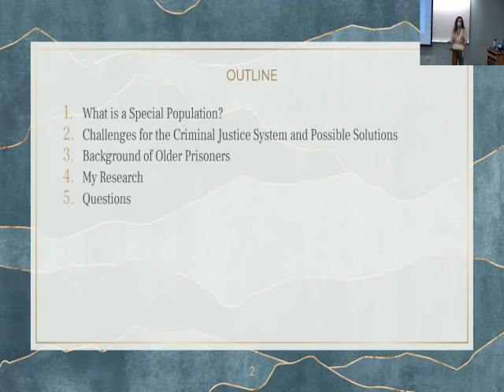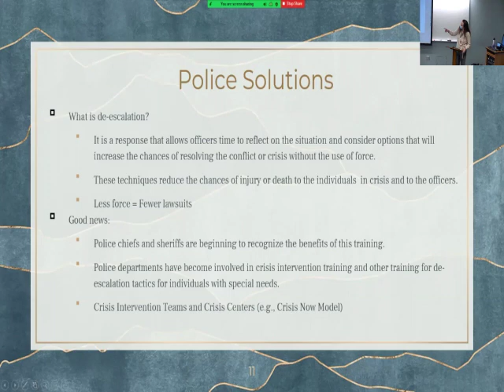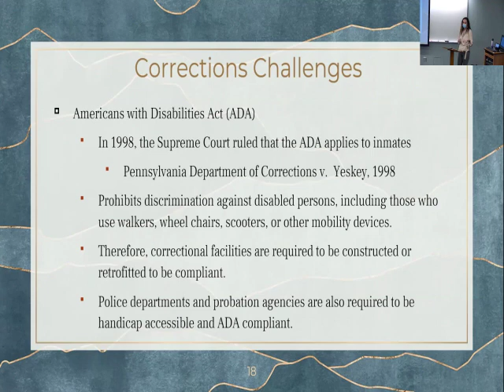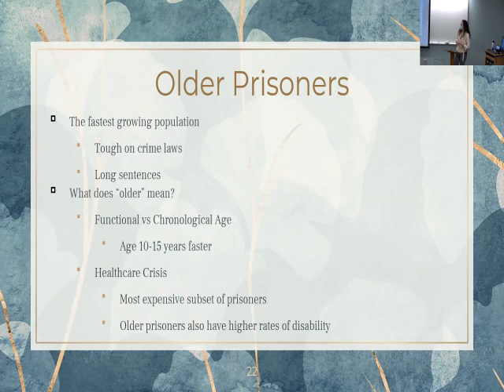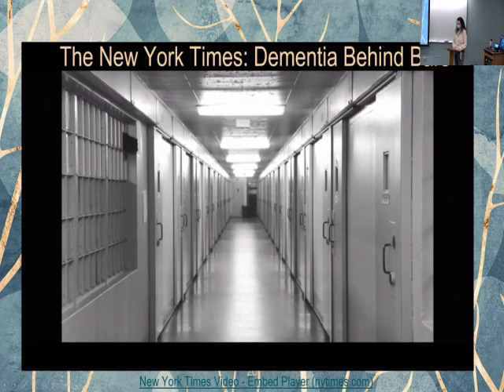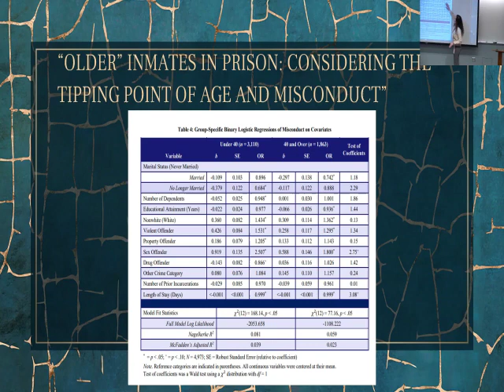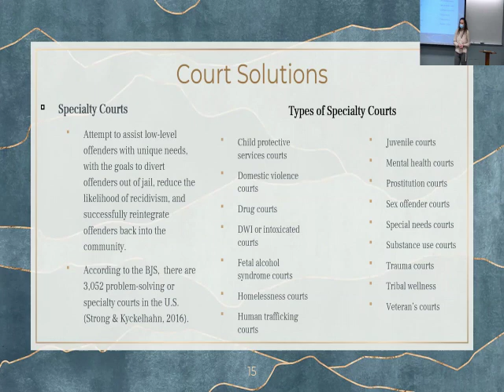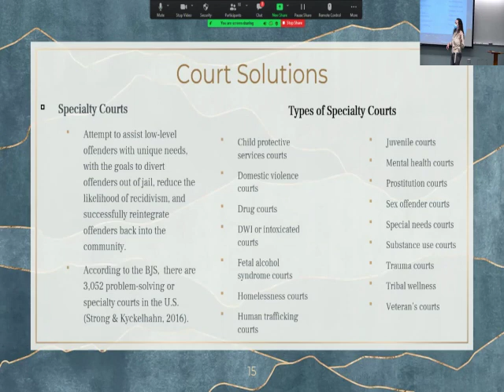Are All Offenders Created Equal? Examining Special Populations within the Criminal Justice System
Think about an inmate conducting their daily routine within a correctional facility. Whom do you picture? What activities do you imagine them performing? Now think about their transition back into society. How successful do you think they will be? Why? What you pictured may be the reality for some inmates. However, the general inmate population encompasses many special populations. A special population consists of individuals who require special care, treatment, or management within the criminal justice system. This seminar provides a brief introduction to special populations within the criminal justice system with a focus on corrections and reentry.